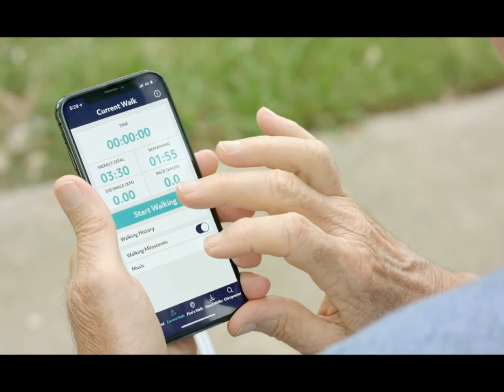ANCOP Global Virtual Walk 2020 teaser 1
ANCOP Global Walk 2020 teaser
Virtual Walk